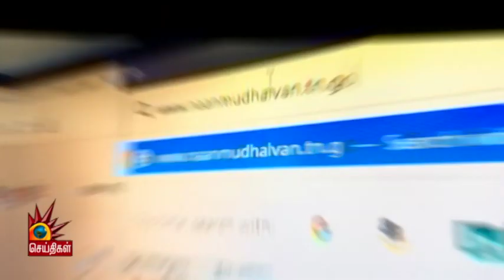Catch the Kalaignar TV Exclusive on Naan Mudhalvan on the Thayumanavar show at 8:30 AM tomorrow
Catch the Kalaignar TV Exclusive on Naan Mudhalvan on the Thayumanavar show at 8:30 AM tomorrow (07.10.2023)